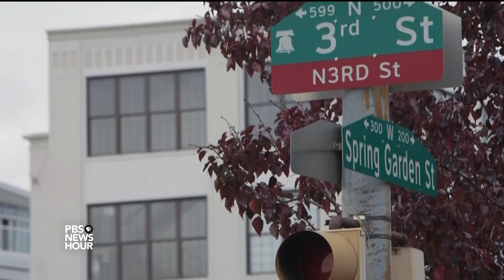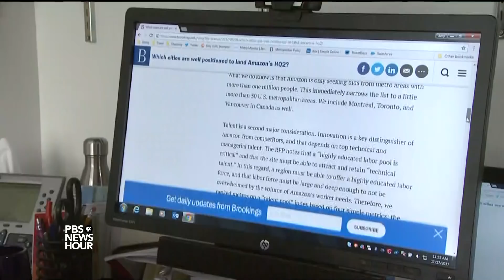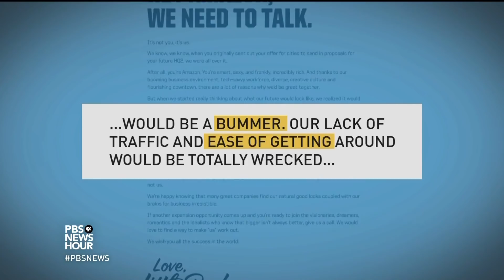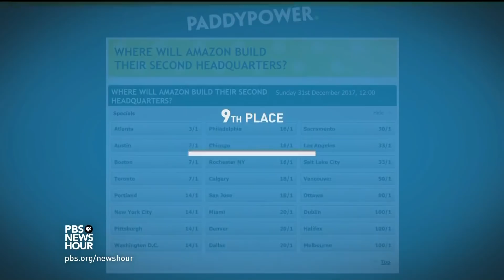Cities dream of wooing Amazon, but is it worth it?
The pitches have been quirky, some might even say desperate. City officials across North America are trying to get Amazon's attention in hopes that the fourth-largest company in the U.S. will build its next big tech hub in their community. Economics correspondent Paul Solman reports on what they stand to gain -- and pay -- for the chance.